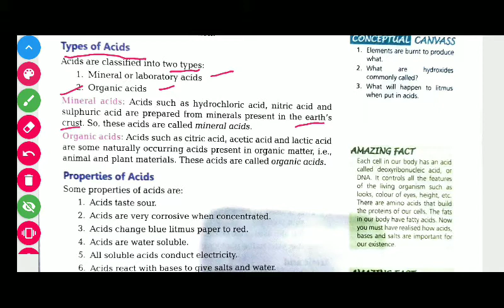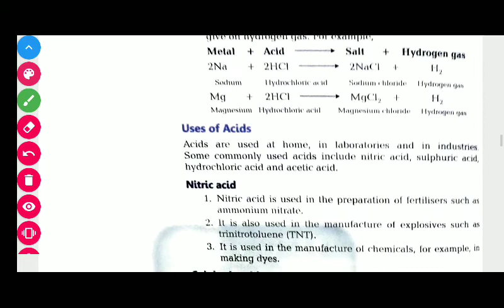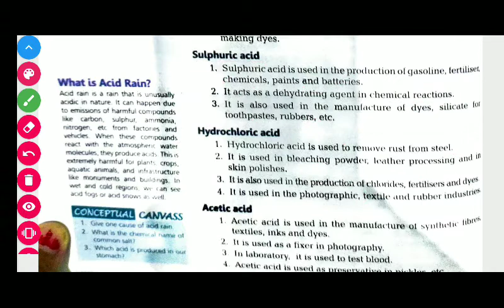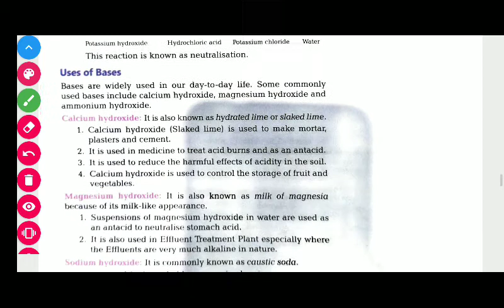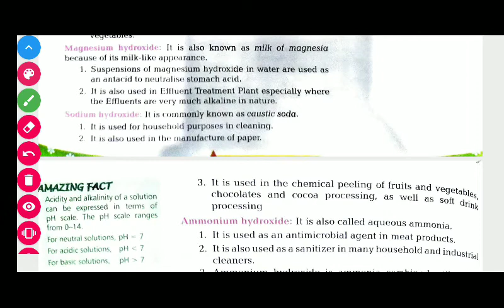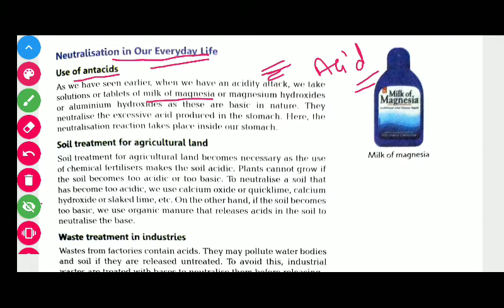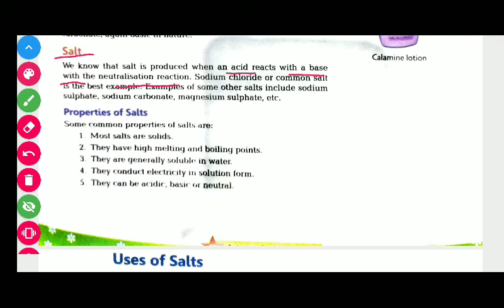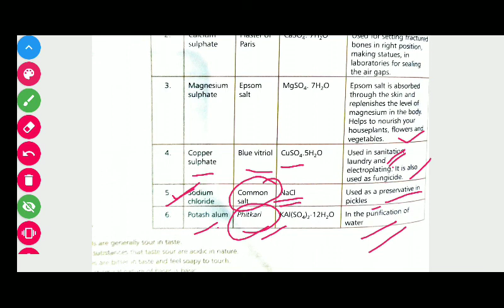Science class 7 chapter 5(2)